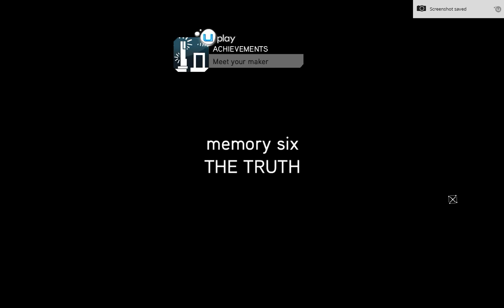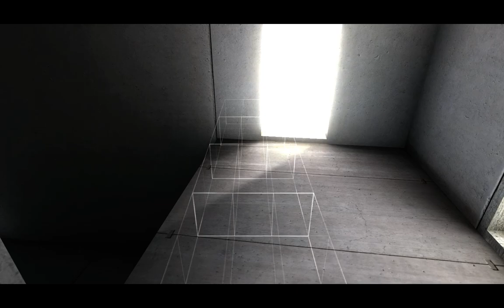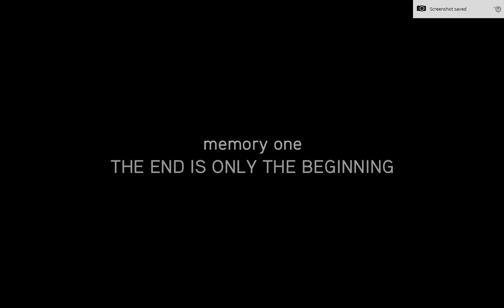Let's Play Assassin's Creed Revelations The Lost Archive DLC Part 4